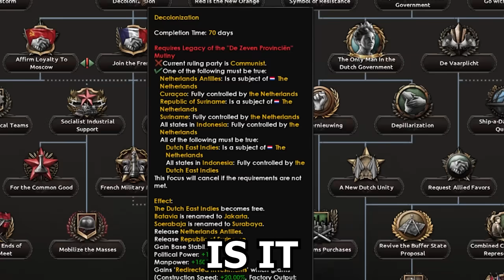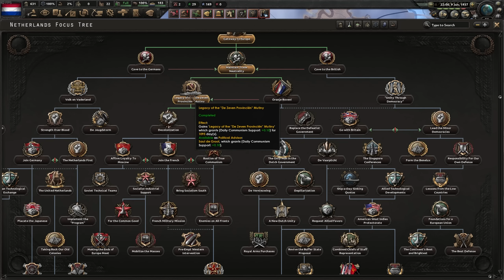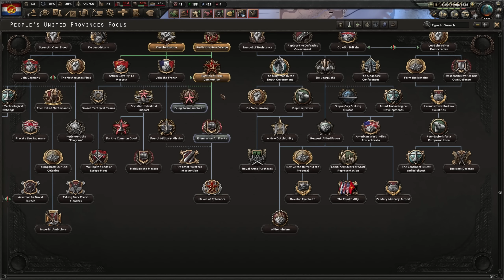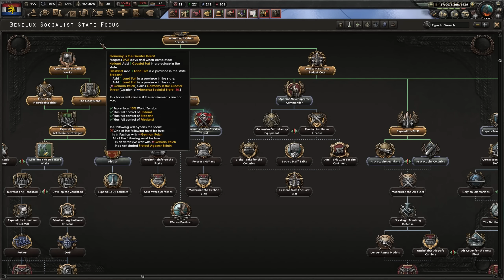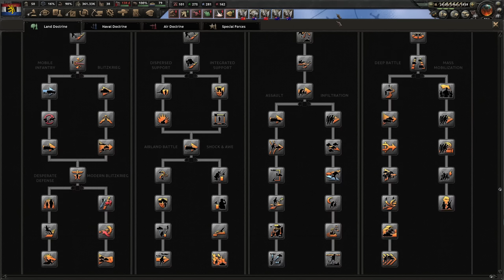HARDEST 'RARE' Path In HEARTS OF IRON 4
— Play War Thunder now for free with my link, and get a massive bonus pack including vehicles, boosters and more

00:00 THE MOST Unconventional path
0:55 Netherlands starting steps
5:20 Best fighter design hoi4
8:00 How to do netural path as netherlands
11:30 Best upgrade for intel agency
20:40 Best fighter design
23:00 How to unify lowlands
30:25 Best defensive line for dutch
41:30 Desperate defence
52:50 Best research in desperate situations
1:00:00 Netherlands liberated by the dutch
1:07:40 NEW warsaw pact
1:13:00 NATO dismanted